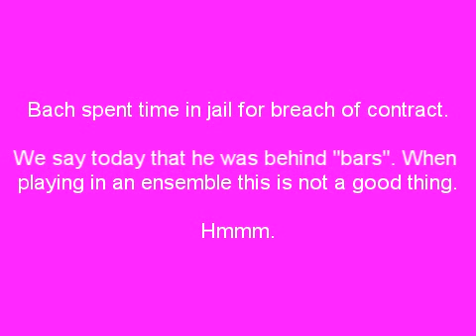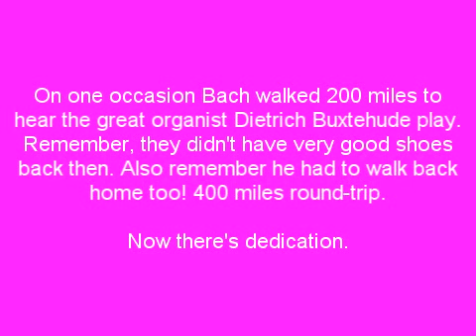J S Bach B flat two part invention.wmv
Greg Maskalick performs Bach's Two Part Invention No 14 in B Flat Major. There is also some "Fun Facts" included on the video. So, hopefully you can learn a bit more about the great man himself.